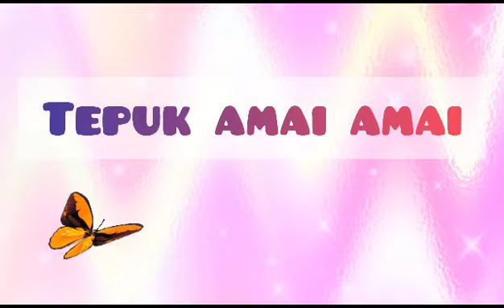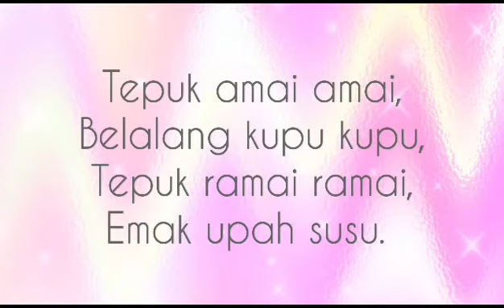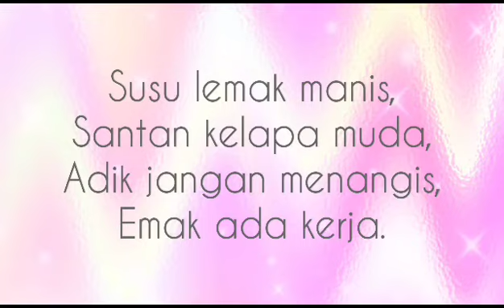Tepuk Amai Amai- Sing-a-long with Teacher Shireen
A simplified version to teach kids "pantun 4 kerat" through singing and engaging them with percussion instruments. Listening to tempo, beats and rhythm.

I am Shireen. I am a teacher and I advocate learning through story telling, music play & lifestyle experience. I write story/ activity books for children.